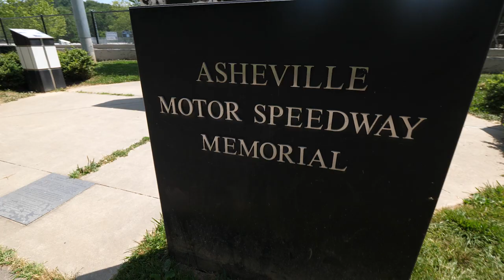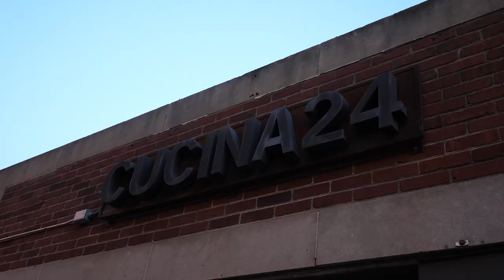Asheville, NC - Are we in the cutest town in America?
Asheville, NC - Are we in the cutest town in America? The rolling green mountains, the parking meters wearing legwarmers, the weekly downtown drum circle… Asheville is the best!

We decided to splurge on a nice hotel right downtown with a beautiful view overlooking the city. Ever heard of a smart mirror? I never quite figured it out, but we blasted some Beyonce and had a dance party.

We went to Carrier Park, a beautiful park with multiple layers for lots different outdoor activities. Then we visited the Biltmore Estate, where we enjoyed the outside much more than the inside. For dinner we went out to eat out to eat Cucina 24 and had the best pizza we’ve ever eaten.

It’s official, Mama wants to live in Asheville, at least part of the time!

Guest editor: John Alexander